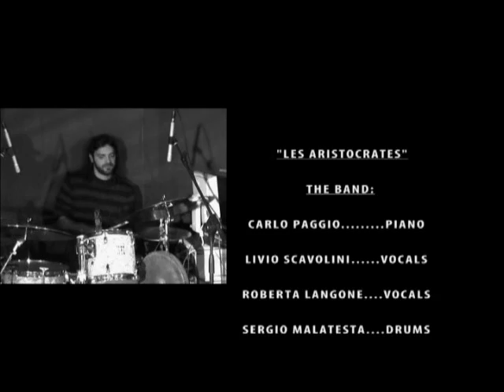Roberta Langone - Endless love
Roberta Langone sings Endless love with les Aristocrates and Carlo Paggio